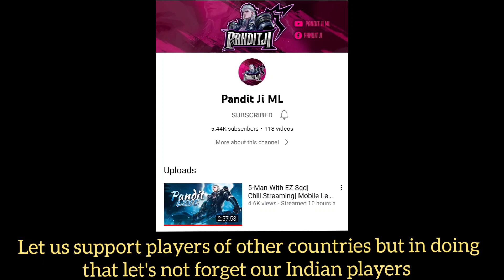When Panditji Met Indian Mobazane & ZIA!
Continue to support our Indian players.